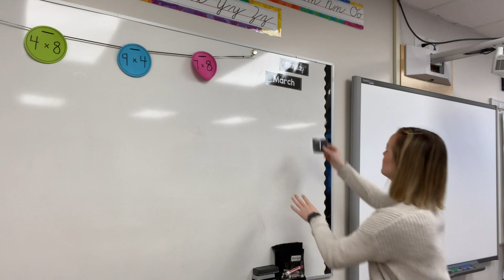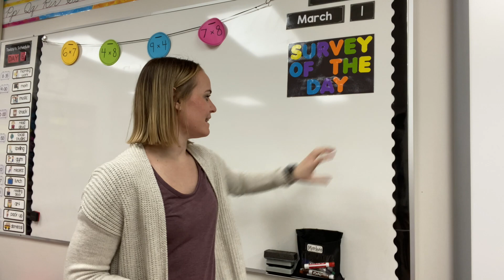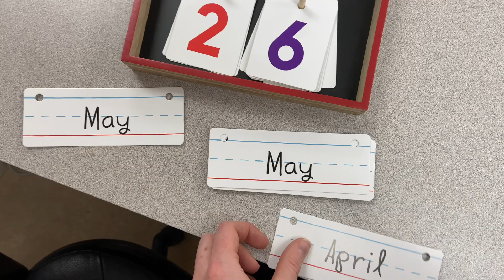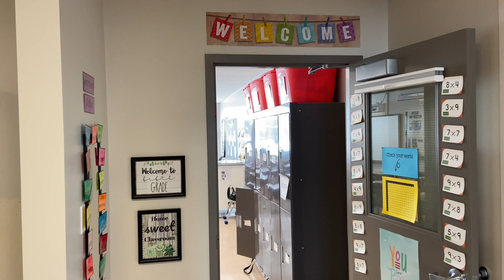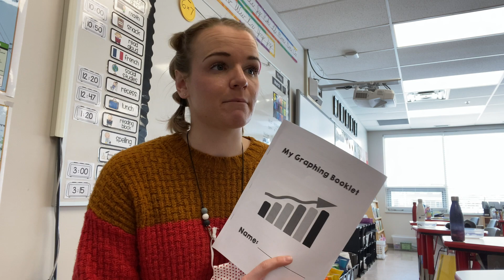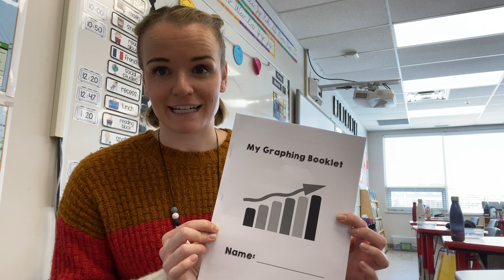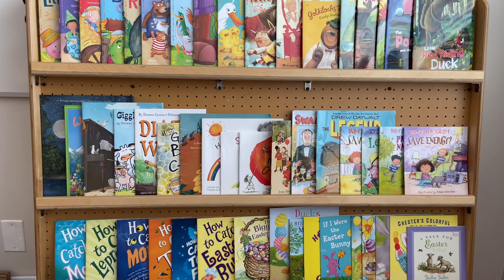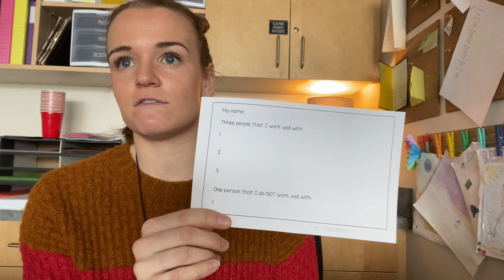CLASSROOM PREP | Visual Schedule, Desk Organization, & Spring Book Refresh | Teacher Vlog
Hi friends!

My name is Tressa, and I'm a grade five teacher in Alberta, Canada.  I share lots of tips, tricks, and tales about teaching on my channel.

In today's video, I am taking you through a couple of days of classroom prep!  I decided to spend some of my Saturday in my classroom to revamp a few things.  I share how I reorganized a few things around my desk area, changed up my visual schedule, created reusable date cards for my whiteboard, and how I change up my picture book options every couple of months.  I hope you are able to take an idea away from my video to bring to your own classroom.

Track - Wake
Artist - Rick Steel